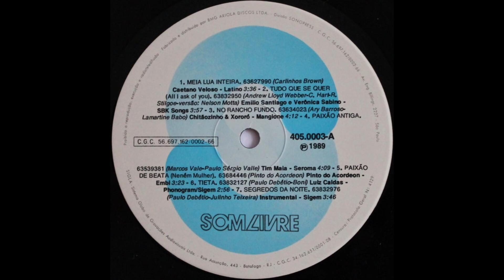Tieta (A2) Emílio Santiago & Verônica Sabino - Tudo que se quer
LP, 1989
Adapted By [Versão] – Nelson Motta
Written-By – Andrew Lloyd Webber, C. Hart, R. Stilgoe